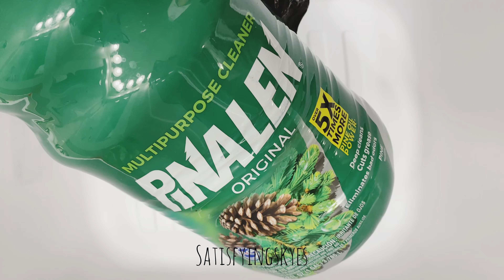ASMR 🌲 Mixed Pine Bucket 🌲 Pine-Sol, Pinalen, & Pine Glo Cleaner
‼️ Videos are filmed in 4k!! Make sure to select the highest viewing quality for the best visuals ‼️

✨I took all of my Pine-Sol, & Pine Glo bottles and poured them into a gallon sized Pinalen bottle. The smell of pine was amazing yet strong! The hot water rinse didn’t have any suds surprisingly, but the whole video was pure satisfaction to film. I hope you enjoy as much as I did 🥰
✨There is no talking in my videos, Just satisfying and relaxing visuals & sounds of sponges when being squeezed.

♻️ EVERYTHING is recycled and poured back into a bottle or container for future cleaning use ♻️

✨Deep Sleep Triggers 😴 Relaxing and Calming to help you fall asleep